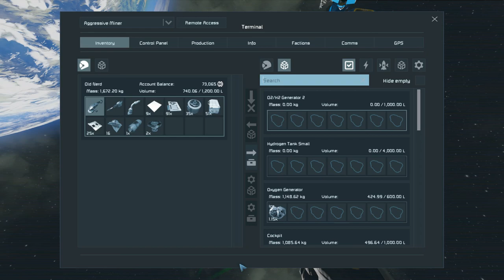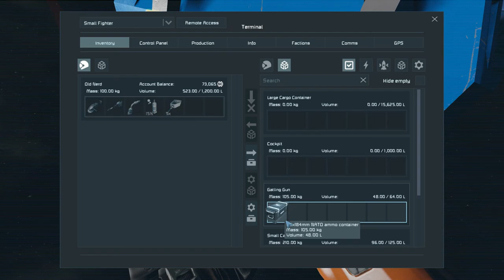Space Engineers - Never Surrender #9 (PC Gameplay 1080p)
Part 9 ▪ New Ship from Store